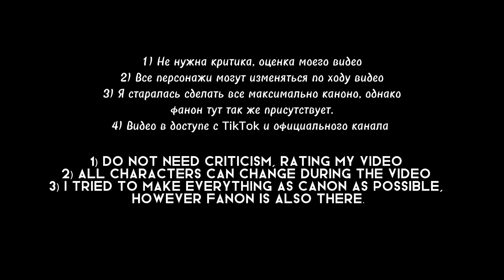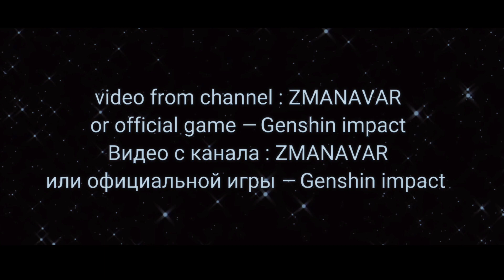🍄 Genshin impact react to twins 🍄 3 regions react to twins. 🇷🇺/🇬🇧 . Долгожданная реакция. 📚 1/2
да как она посмела уйти на месяц и сделать видео на 6 минут.
0:00 Intro.
2:35 Disclaimer.
2:43 Reaction.
5:48 Outro.